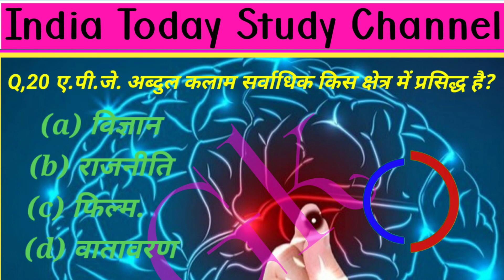SSC CGL Questions and answers।Gk Qustions।India Today Study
SSC CGL Questions and answers।Gk Qustions।Gk in Hindi।Gk Qustion and answer।India Today Study

Your Quris IndiaTodayStudyChannel

Your Queries 🙏🙏🙏🙏🙏🙏🙏🙏🙏🙏🙏🙏

Learn all about Gk Tricks and General Awareness . This channel gives you best Gk Tricks which could make you  . Hear in some tricks you can easily remember it by viewing once and may strike in the exam hall
Education gk short in hindi
Gk quiz
Gk Study
Gk short
Gk shorts
Gk quiz
Gk in hindi
Gk
Jeneral Knowledge
Gk questions
Gk question
Ias interview
Ias interview questions
Lucent gk
New gk question
New gk short
New gk video
New video short
Sbi po
Sbi po 2023
Sbi po adda 247
Sbi po crash course 2023
Short
Shorts
Viralshort
Daily GK GS
CA video
Daily current affairs
All exma video
Railway
ssc
bank
upsc
police
army
cgl
state level etc
Upsc IES Lic
 CDS IAS Cat
 Police Gre
indian history
 Economics Uppcs Pcs Questions Mcq Polity Ras Ukpcs Mppsc
ssc cgl
Quiz Rts IPS IRS RPSC
current affairs
gk trick
up gk
current affairs for upsc
indian geography
indian history
 maths reasoning
english for ssc
mp gk
patwari exam
gk trick by akshay sir
current affairs by dushyant sir
best general studies videos
gk tricks

Link on Instagram Rajendra Verma 4728
Link on Facebook jay Balaji
Link on tweeter Verma ji verma ji